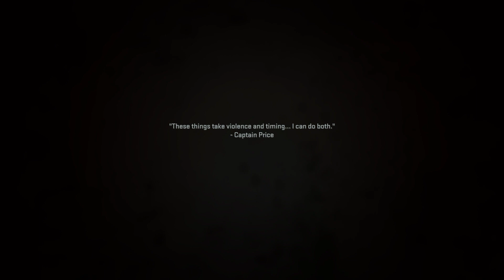Modern Warfare II Main Story Playthrough "Ghost Team"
Call of Duty: Modern Warfare II "Ghost Team" playthrough.
Playing as Kyle "Gaz" Garrick & John "Soap" Mactavish
Played on the Xbox Series X with controller.
Captured with Asus TUF gaming capture card.